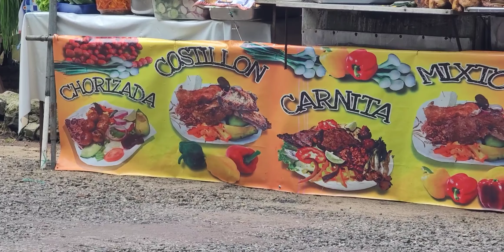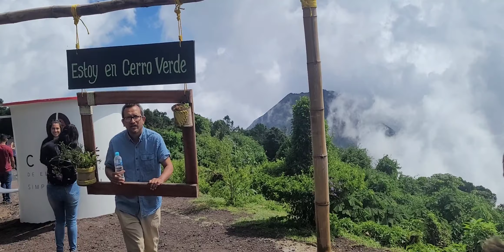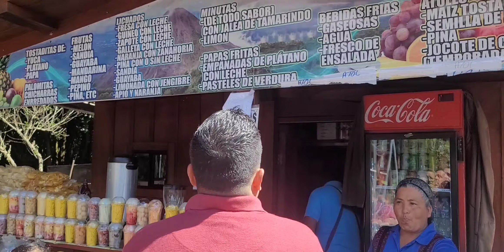Que lindo es el cerro verde maravilloso por primera vez aqui😊